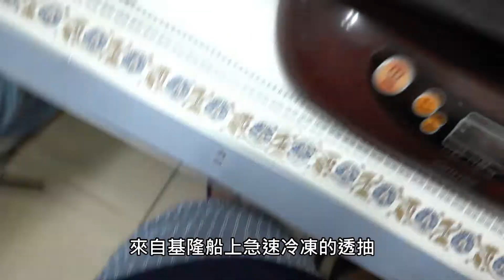半個女主串串棒 中秋烤肉團購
✅限時限量開賣：8/10-8/25
✅出貨日：8/30-9/5
✅團購組合：串串棒含牛肉組$2888，串串棒不吃牛組$2488